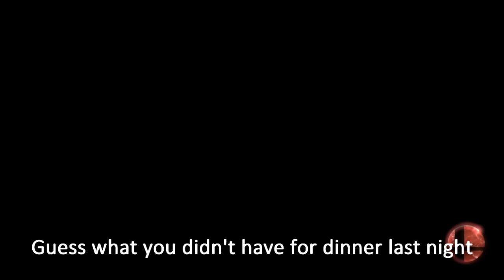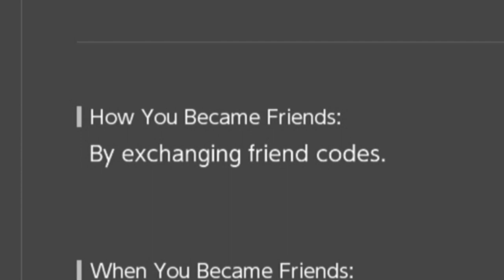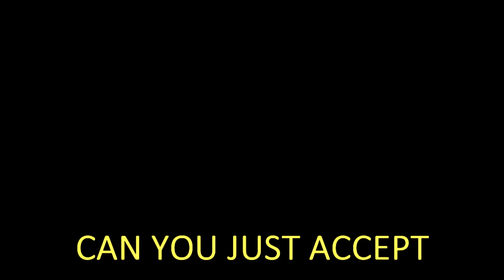ItsAk9's Funniest Moments #4!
This is funny moments compilation for the beginning of the new year! It's be a good year of me getting out of my shell and being more vocal about my jokes, and this is some of the funniest moments i've had. Enjoy~!

~K9